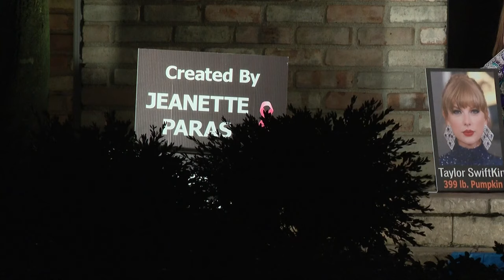Dublin artist creates 'Taylor Swiftkin'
Jeanette Paras created the "Taylor Swiftkin" in Dublin.